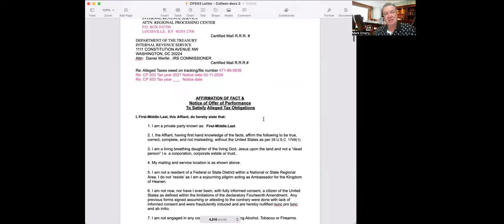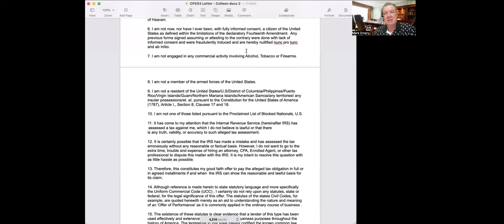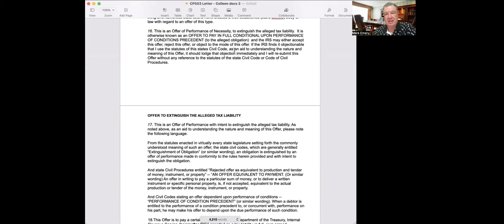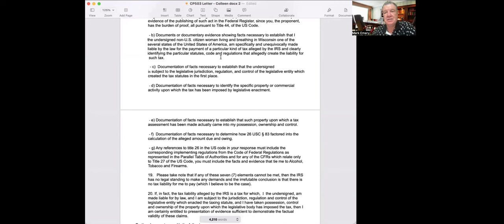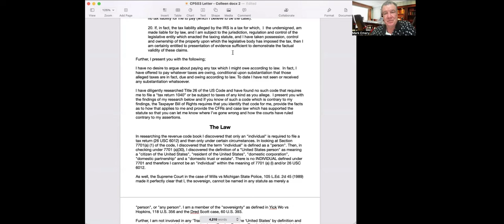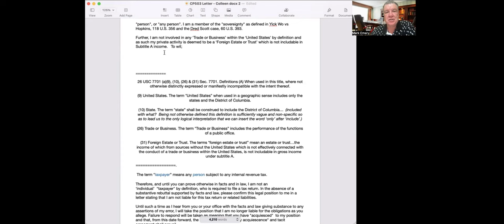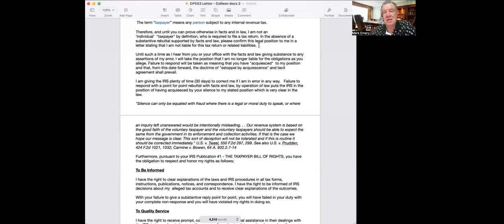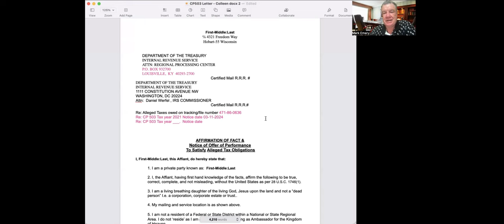The Elephant Gun Document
This is a detailed look at one document, the only document, you'll ever need for 90% of interactions with the IRS.  Had enough of servitude and fear?  This is the answer.  Take the time to review this in it's entirety.  You'll be glad you did!   Below is the eBook overview with instructions on how to get the original draft of the document.